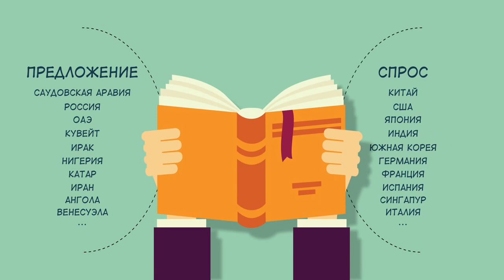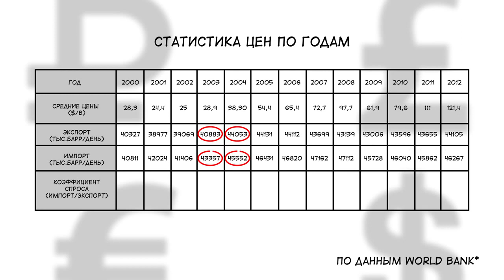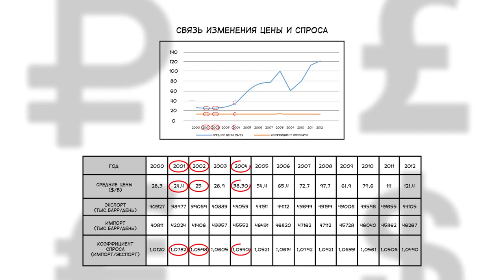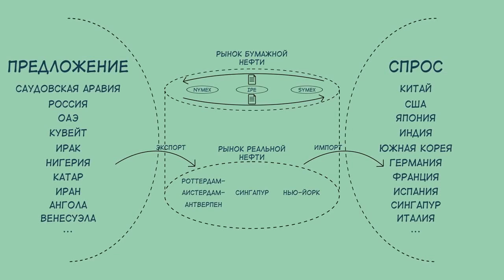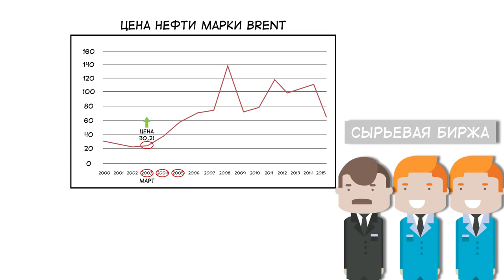Почему падает цена на нефть?